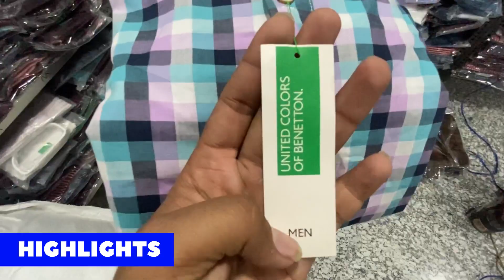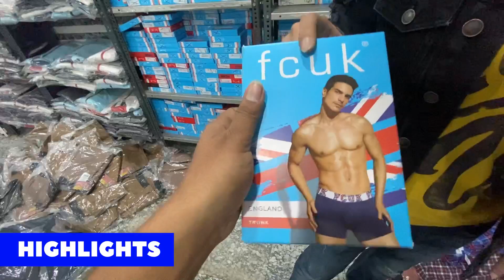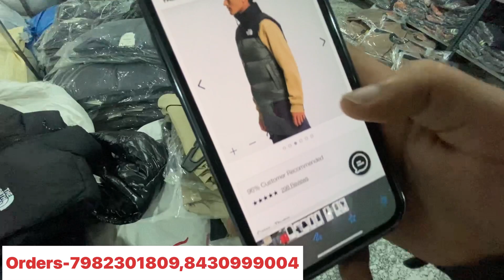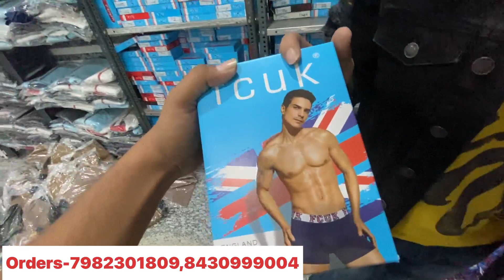Cheapest Original Clothes Only 120RS 😱 |Branded Clothes |Export Surplus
Cheapest Original Clothes Only 150RS 😱|Diwali Dhamaka |Branded Clothes |Export Surplus |Retail

Shop details-

AS Apparels.

Add:- R-124, Ramesh park, street no 6, laxmi nagar, nearest metro laxmi nagar Delhi. 110092.

We deal only in *wholesale* please dont waste your and our precious time for retail.
Please confirm for wholesale

Surplus clothes
Benetton
Warehouse
Wholesale
Shirts market in Delhi
Mens
Quality
Top brand
Shirts
T-shirts
Jackets
Cheap shoes
Jordan
Summer collection
Biggest branded warehouse
Original jackets
Leather jackets

Sale clothes
Funky jeans
Funky clothing for mens
Jeans
Gandhi nagar
denim jeans wholesale market
Denim jeans
T-shirts
shirts
Wholesale market
Quality jeans
Branded cloths
cheapest clothes
Surplus clothes
Surplus warehouse
Opine wholesale clothes
Nike clothes
Delhi surplus jeans
Cheap shirts
Cheap t-shirt
Branded cheapest clothes
Export jeans

market place
Denim jackets
Branded shirt's
Imported clothes wholesale Market In Delhi